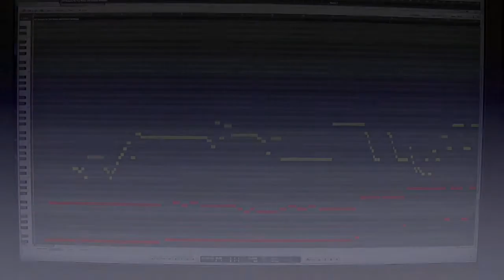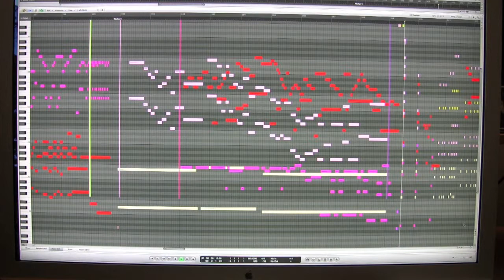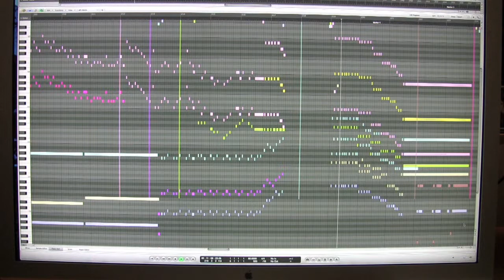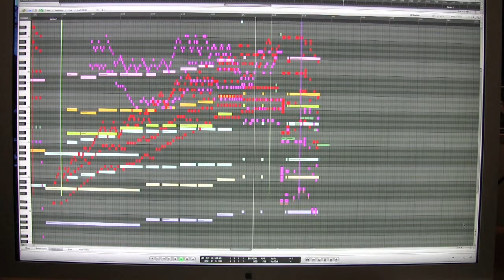137 Concerto for Two Pianos and Chamber Orchestra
Composition for two Pianos and Orchestra